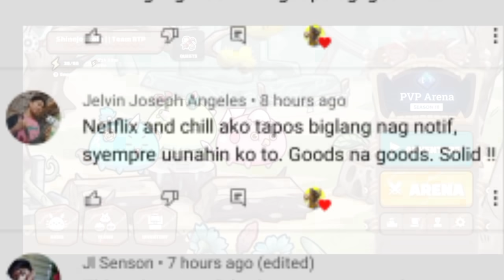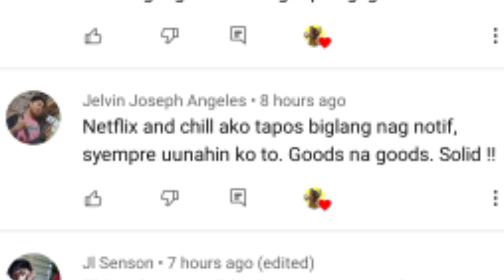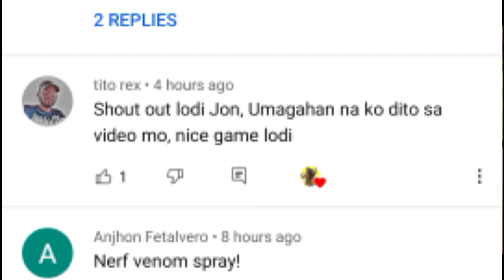BBP ON 2,2K+ MMR SEASON 19 AXIE INFINITY (ARENA TUTORIAL)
YOU CAN BUY AND BUILD YOUR OWN AXIE HERE! JUST LEAVE A MESSAGE 101% LEGIT!

WANT SCHOLARSHIP? READ THIS!

ATTENTION TEAM BTP IS LOOKING FOR SCHOLARS! UNLI SLOT! EVERY WEEK YUNG PAGHIRE NG SCHOLARS KAYA MATAAS CHANCE NYO, ABOUT SA HATIAN 50% MANAGER 50% SCHOLAR!

✅ JOIN DISCORD THEN FILL UP KA NG FORM LALAGAY KO SA BABA YUNG LINK.

✅ SA PAG FILL UP NG FORM MAKE SURE NA BASAHIN ANG RULES NG DISCORD PARA HINDI MA BAN. HANGGANG 3 WARNINGS LANG

AND REMEMBER KAHIT DIKA PA SCHOLAR YOU CAN EARN ALREADY SLP BY JOINING EVENTS. BASAHIN NYO NALANG SA DISCORD.